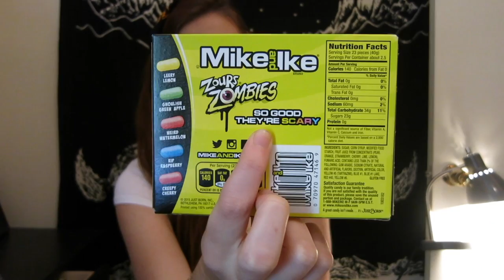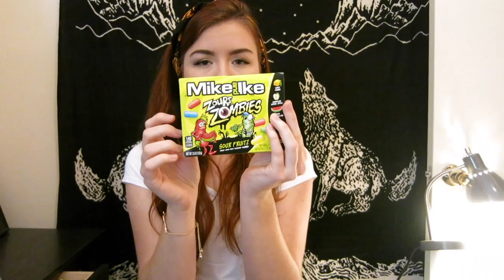ASMR Eating Halloween Candy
In this video I am going to hang out with you and eat some Halloween candy!

Love,
ASMRJESS